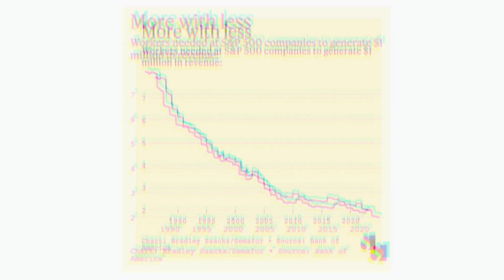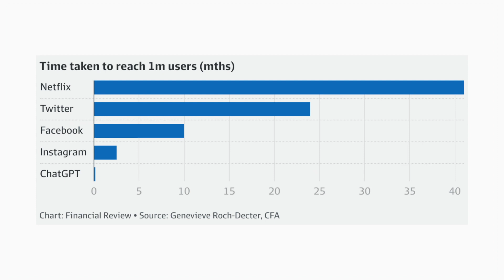MI PREDICCIÓN SOBRE LA INTELIGENCIA ARTIFICIAL | CARLOS MUÑOZ